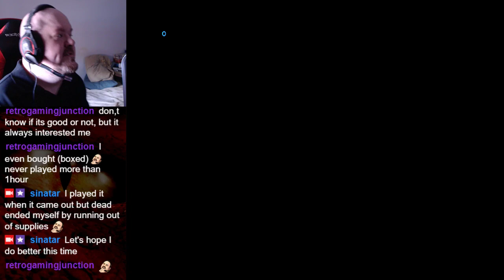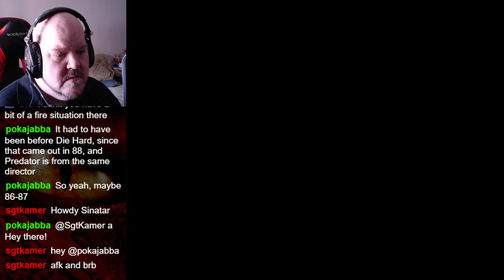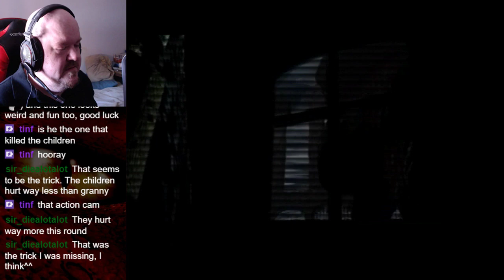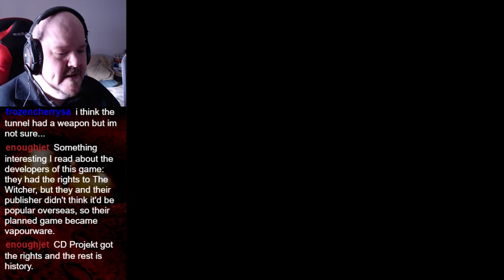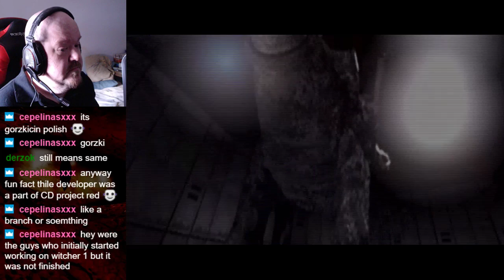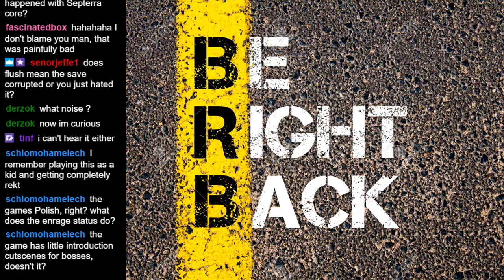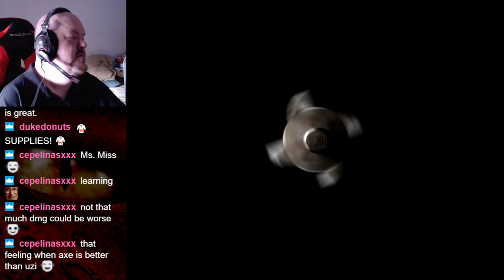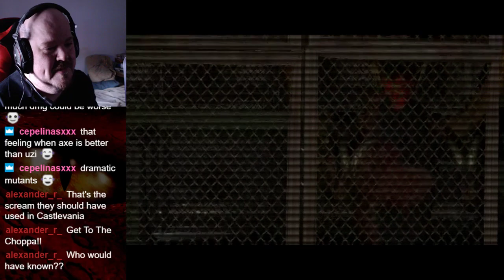Gorky 17 aka Odium (PC) - Session 1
We begin our playthrough of this excellent survival horror/RPG/Tactical thing from Metropolis Software.